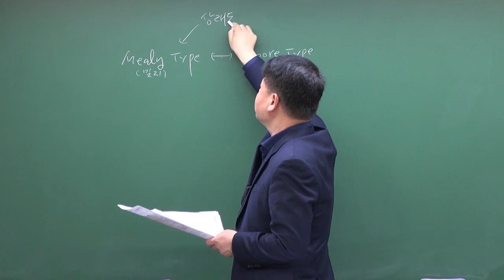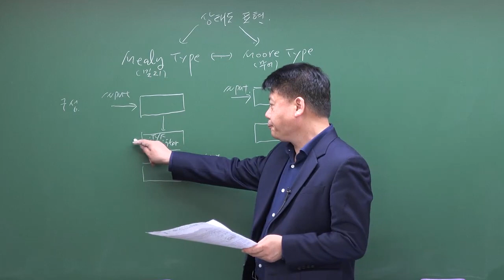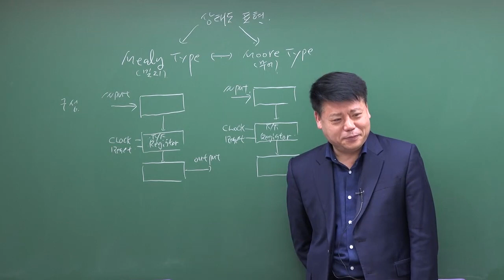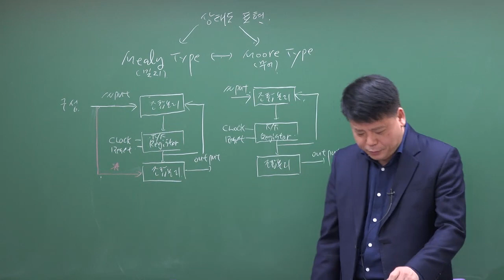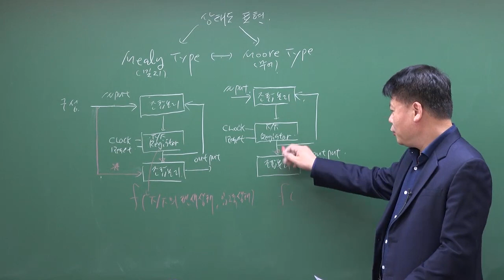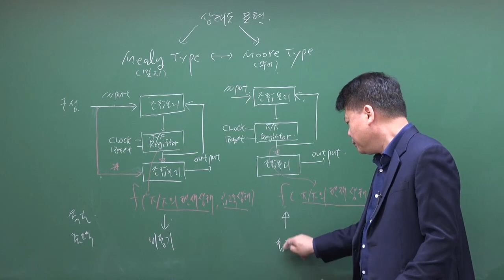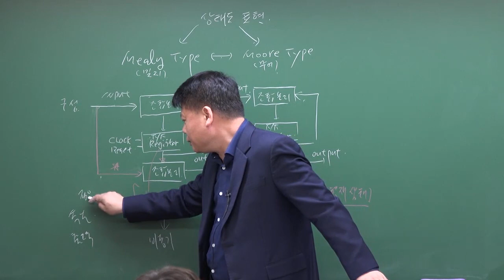[디지털공학] 논리회로 상태도